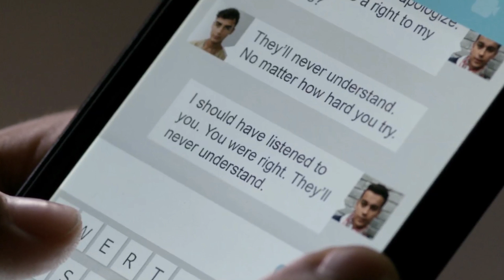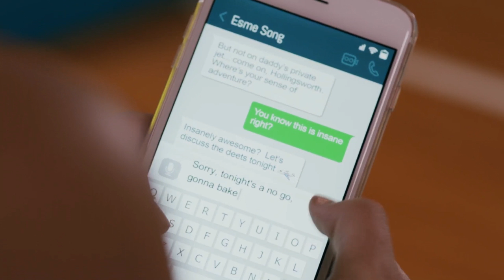Preach Review (Degrassi: Next Class Season 4, Episode 5)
Saad's opinion on the terrorist attack in Belgium doesn't sit well with the students at Degrassi. Also, Frankie spending time with Esme and Zig leads to rumors being spread about them, and Zoe's afraid that Rasha might've regained feelings for her ex.